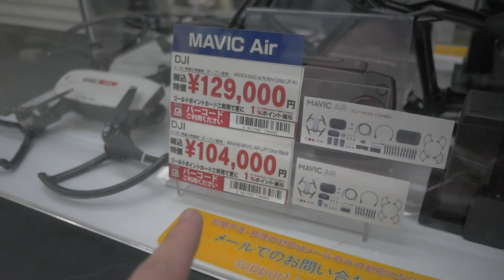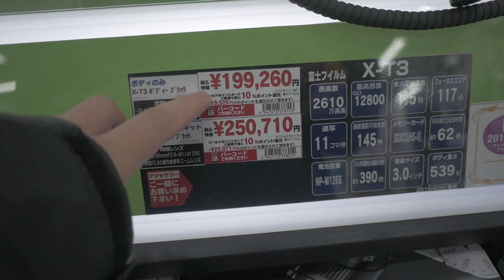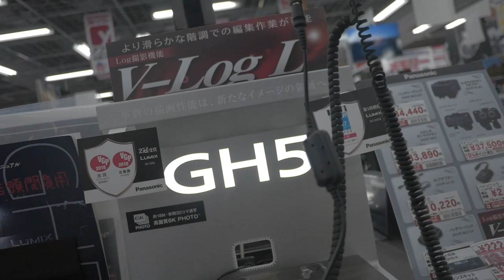【台灣美食🇹🇼】日本人🇯🇵愛去友都八喜!在日本買3C比台灣便宜很多。一時帰国のヨドバシカメラ博多は天国。#773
【ヨドバシカメラマルチメディア博多】
🚉JR博多駅筑紫口徒歩3分
2019年2月20日時点
FujiFilmXT3
199,260 (10%ポイント還元)
Panasonic
GH5レンズキット Pana Leica 12mm-60mm
255,600円から(13%ポイント還元)( 高い...)

撮影：Panasonic GH4,14mm F2.5
編集：Adobe Premiere Pro
相機： Panasonic Lumix GH4＋CANON EOS 60D
喜歡：喝酒、美食、旅遊、看小說（森博嗣、村上春樹）

Lumix GH4
EOS 60D
DJI Spark
Apple iPhone 7
SIRUI 3T35K

【WANT】
電腦：RazerBlade15 297,864JPY, gigabyte Aero15X 230,000JPY
相機：Panasonic LUMIX GH5 or GH5s
空拍機：DJI Mavic 2 Pro
3399TWD
Gitzo Tripod